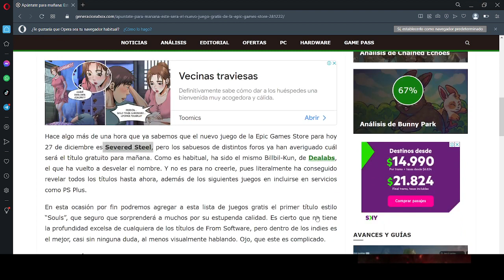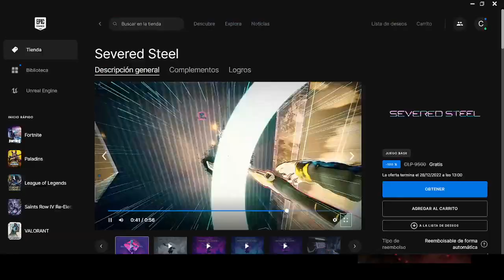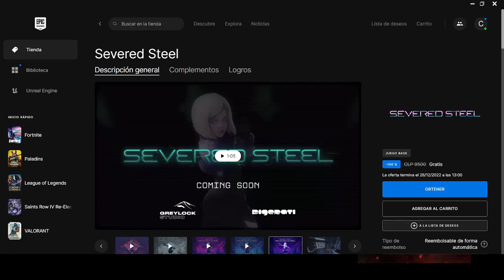Juego Severed Steel gratis Hoy en la Epic Games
Severed Steel gratis hoy en la Epic store
Un canal de Temas entretenidos , principalmente juego